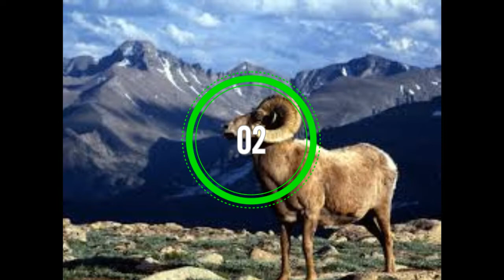Amazing wild animals in pakistan 10 amazing wild animals in pakistan pakistan k mashoor janwar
This video about amazing wild animals in pakistan.
Top 10 famous animals of pakistan.
Pakistani famous animals.
Wild animals in pakistan.
Amazing animals in pakistan.
amazing animals in the world.
Fishing cat.
snake.
cobra.
Markhoar in pakistan.
Markhor Animal.
Animals of Pakistan.
Dolphin in pakistan.
Hemalyan Animals in Pakistan.
National Animal of Pakistan.
Famous animals of pakistan.